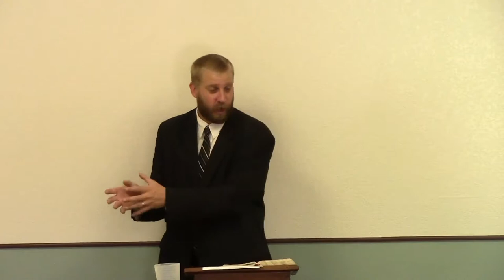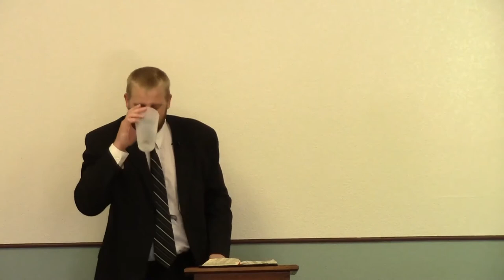How Big is Your God